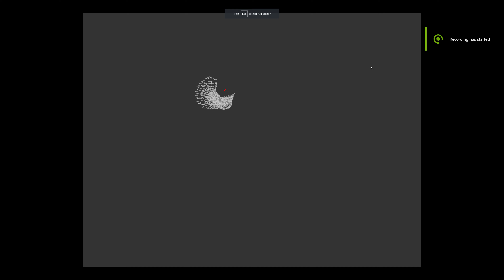flocking prey predetor 2024 01 30 p5js creative code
adapted the flocking example to incorporate some PREDETOR when clicked.   if they touch the PREY dies